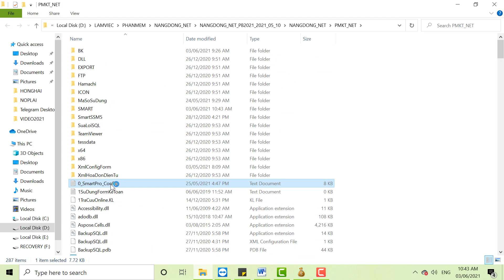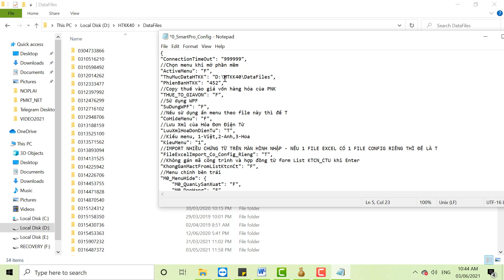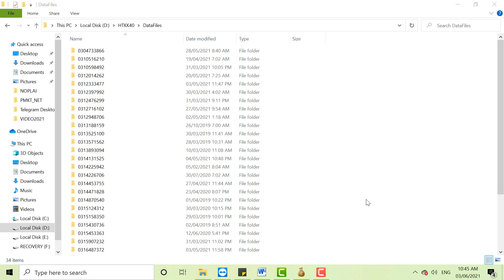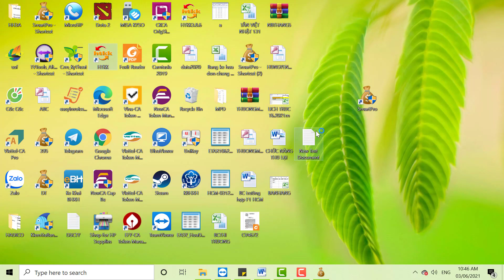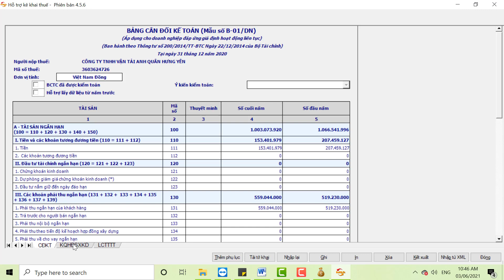Hướng dẫn cập nhật Báo cáo thuế và Báo cáo tài chính vào HTKK trên phần mềm Smart Pro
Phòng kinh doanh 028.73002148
P.Kỹ Thuật hỗ trợ sử dụng phần mềm 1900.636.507